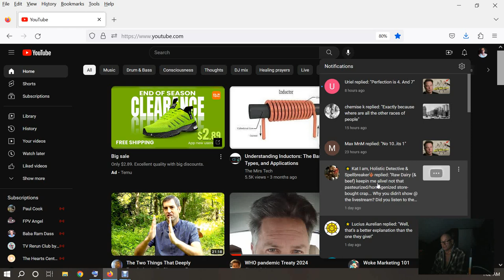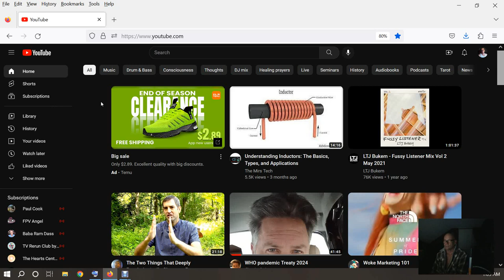Why can't I reply to Kat in the comments Youtube?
Works for other comments